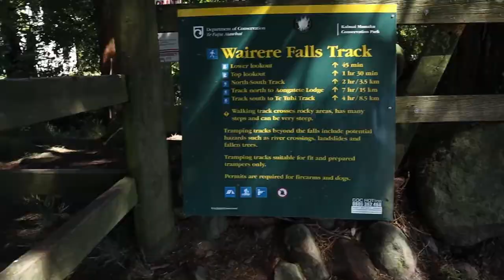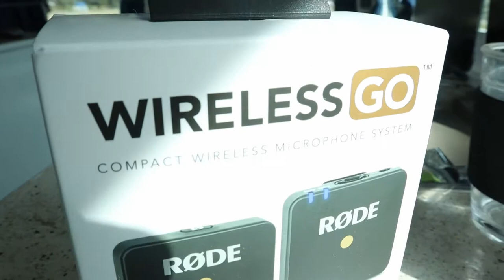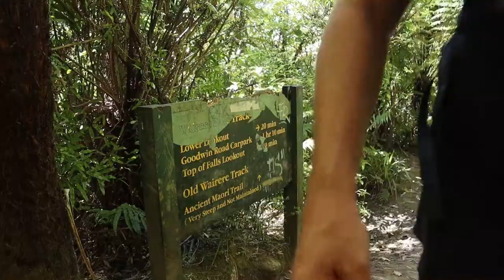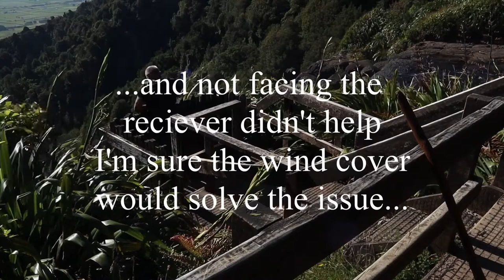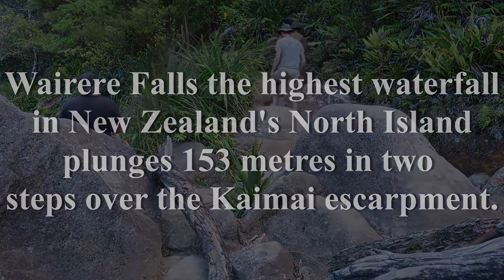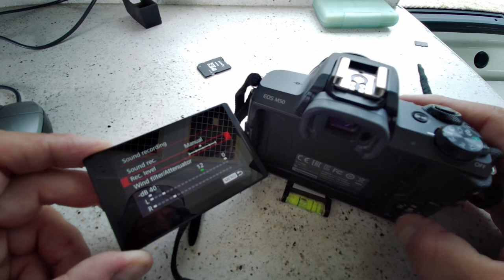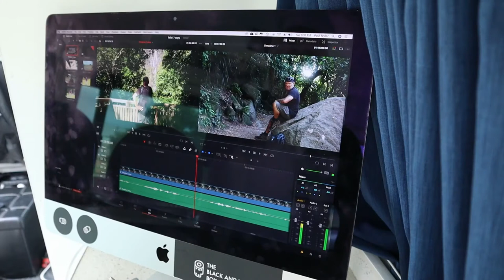Is the RODE Wireless Go good for Landscape Photographer vlogger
RODE Wireless Go First time use by a Landscape Photographer
Ok so time to ditch this shyte of a year and head into 2021 with a fresh start. The RODE Wireless Go is pretty amazing and just what I've been looking for, small easy to use flexible and comes with great reviews. So will it make me sound like a top YouTube vlogger or just sound like the same old numpty but with slightly better audio.
Wairere Falls in New Zealand was a great hike and a tidy place to check this Go thing out.